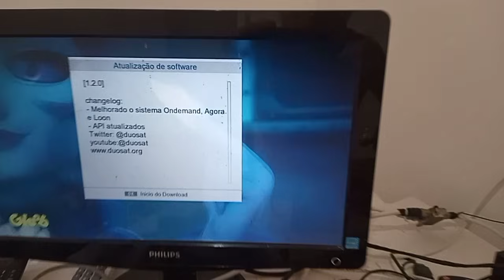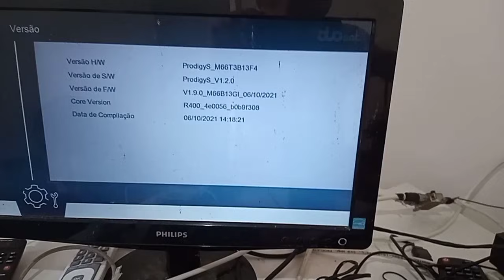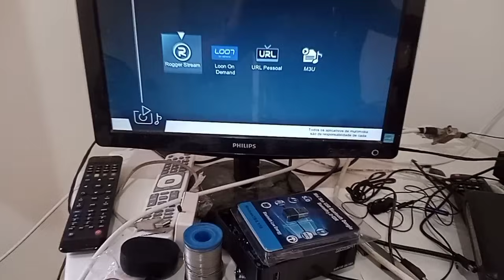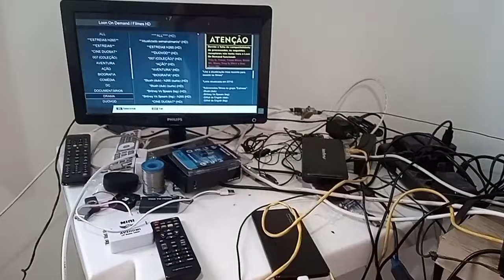NOVA ATT DA DUOSAT COM MELHORIAS E NOVO NOME NO V.O.D O QUE EU ACHEI